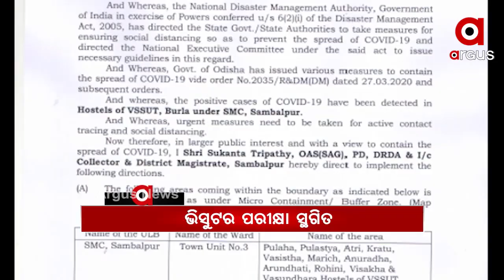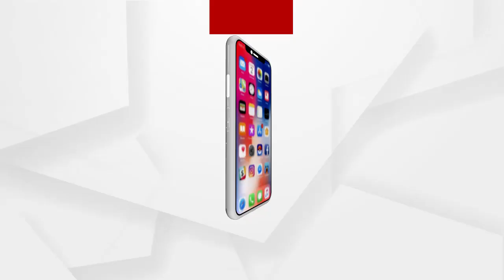Headlines 9Am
ଦିଲ୍ଲୀ ଏମସରେ କୋରୋନା ଟିକା ନେଲେ ପ୍ରଧାନମନ୍ତ୍ରୀ...
ବୟସ୍କ ଓ ଗୁରୁତର ରୋଗୀଙ୍କୁ ଦିଆଯିବ ଟୀକା...
ଦୀର୍ଘ ୧୯ ବର୍ଷ ପରେ ହାଇକୋର୍ଟରେ ଅଞ୍ଜନା ମିଶ୍ର ଗଣଦୁଷ୍କର୍ମ ମାମଲାର ହେବ ଶୁଣାଣି.
ଆରମ୍ଭ ହେଲା ସକାଳୁଆ ସ୍କୁଲ...
ଆଜି ବୁର୍ଲା ଭିସୁଟରେ ହେବାକୁ ଥିବା ସପ୍ତମ ସେମିଷ୍ଟାର ପରୀକ୍ଷା ସ୍ଥଗିତ...
 ପ୍ରତିବାଦ କରିବେ ନୂଆପଡ଼ାର ଚାଷୀ...
କଲବଲ କରୁଛି ଖରା...
ଆଜି ଓଲିଉଡ ଷ୍ଟାର ସବ୍ୟସାଚୀ-ଅର୍ଚ୍ଚିତାଙ୍କ ବାହାଘର...